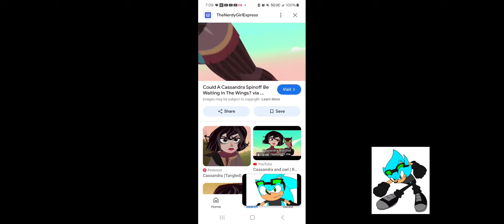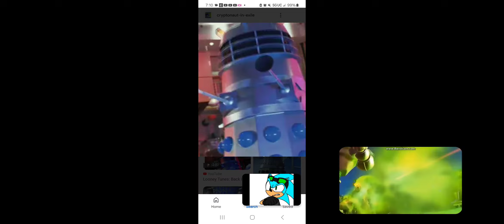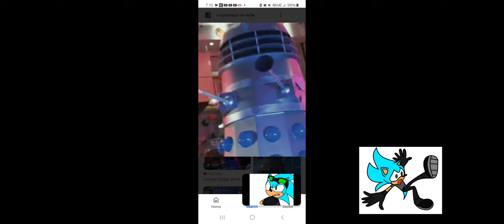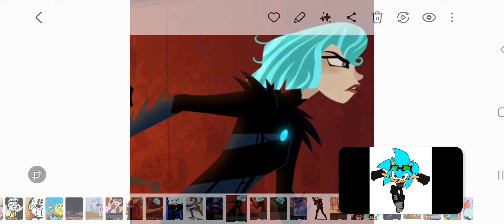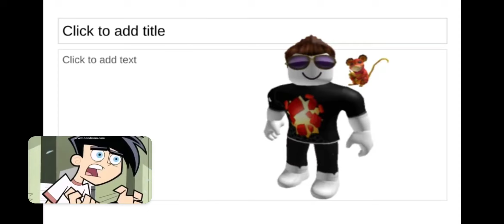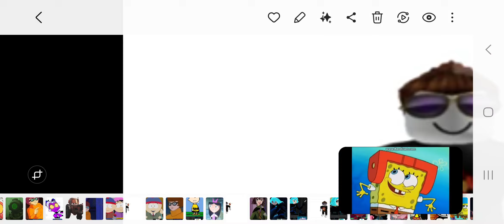Toon Story 2 Part 1: Cassandra's Mission/Spike!